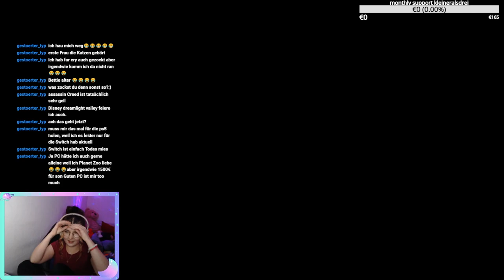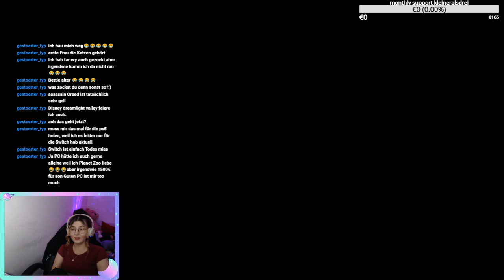HENBANE RIVER WURDE BEFREIT! Tschüss Faith! - Far Cry 5 #65 Bettie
Lasst super gern ein Abo da und vergesst nicht die Glocke zu aktivieren um keine weitere Folge zu verpassen.
Schau auch auf meinen anderen Channel vorbei:
Alle meine Socials im Überblick (für die Stalker unter euch)